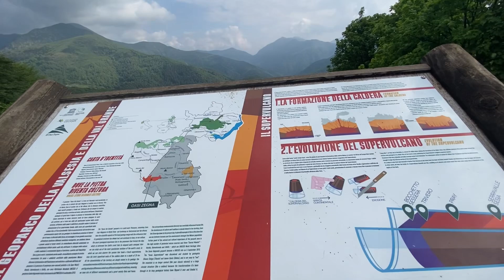Malgaro Tiziano Aiassa sopralluogo alpeggio 2023 alpe Peccia razza piemontese Pettinengo (BI)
Sopralluogo alpe Peccia Biella ci siamo trovati la sorpresa di 7 capi bovini razza angus e incroci
Con il coordinamento del comune di Pettinengo  BI abbiamo provveduto alla cattura dei sette bovini in alpeggio da oltre un anno
Un toro angus trovatosi rinchiuso era pazzo furioso quindi gl è stato iniettato del tranquillante
Tra pochi giorni monticheranno le mandrie di Tiziano Aiassa e Liprandi Giuseppe con circa 200 capi razza piemontese